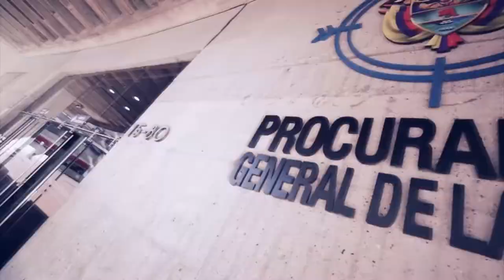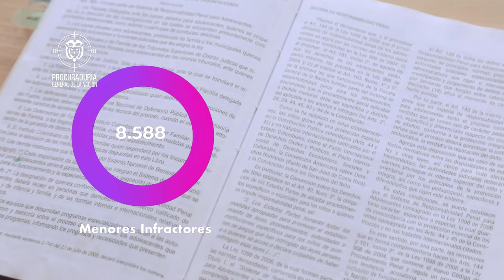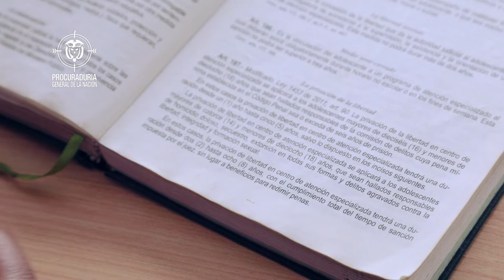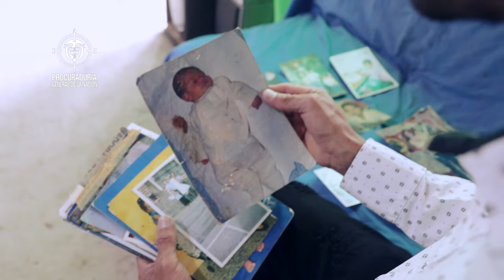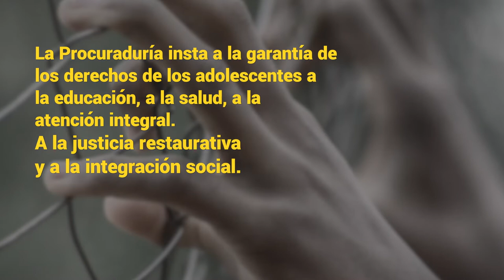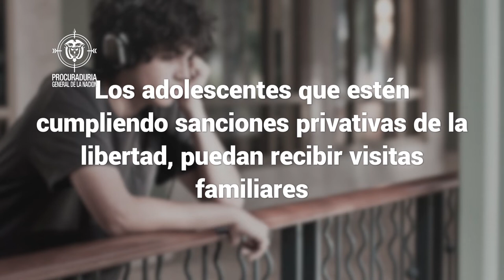Procurando Soluciones - "Garantías en el Sistema de Responsabilidad Penal para adolescentes"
Capítulo 10 - 24 de octubre de 2021

Programa de televisión de la Procuraduría General de la Nación en el que compartiremos cómo trabajamos a diario por los colombianos ProcurandoSoluciones.

En este capítulo de Procurando Soluciones podrá conocer la historia de Eduardo Luis Barraza, a quien la acción oportuna de la Procuraduría le garantizó sus derechos ante el Sistema de Responsabilidad Penal para adolescentes